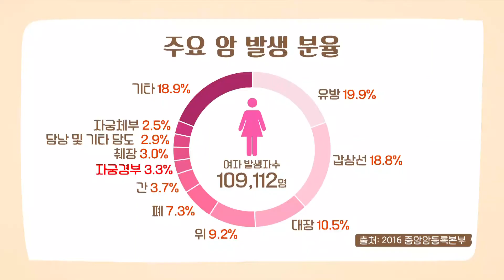조기검진 및 예방접종을 통해 예방할 수 있는 '자궁경부암' 맛있는 이야기 미라클 푸드(Miracle Food) 44회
안전한 성생활 및 조기검진
예방접종을 통해 예방할 수 있는 '자궁경부암'
자궁경부암 백신은 첫 성관계하기 5년 전
적어도 26세 이전에 맞는 걸 권장